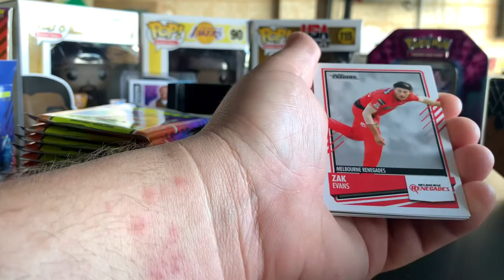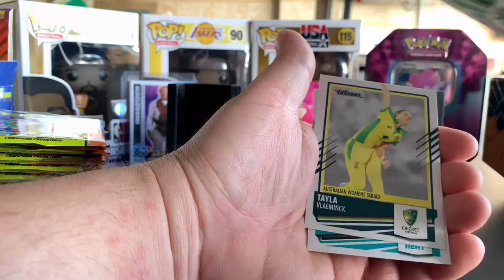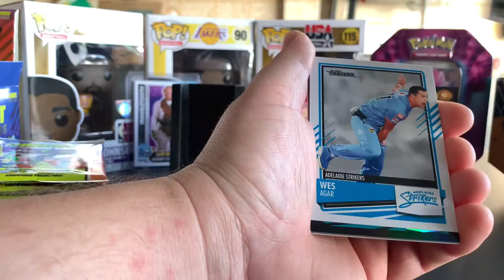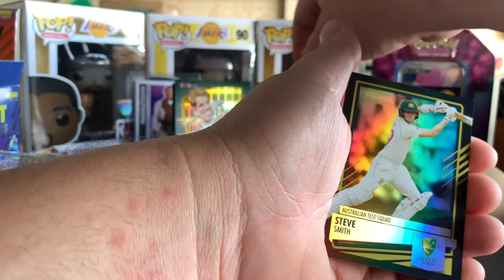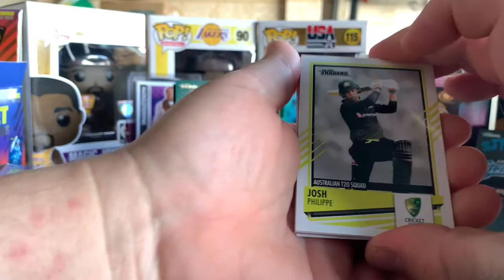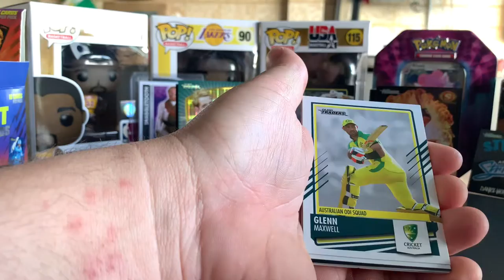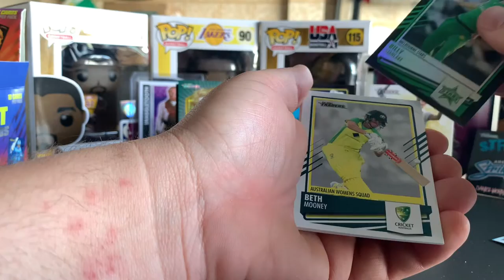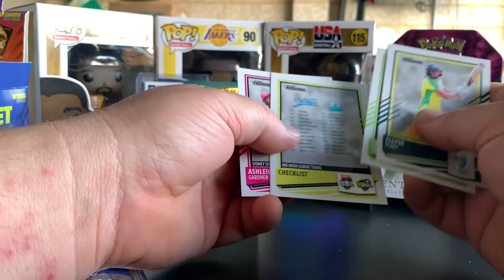OPENING A 2021/22 CRICKET BOX: PART 2!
Check out the second half of this video to see what Matt gets from his 2021/22 cricket box!

Can he pull that auto!?